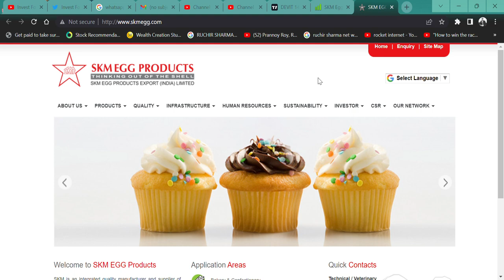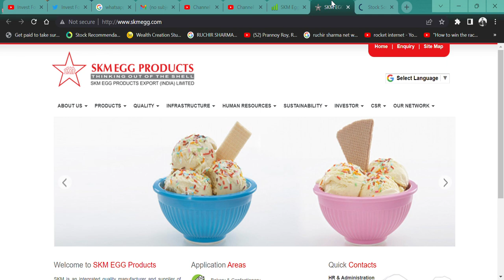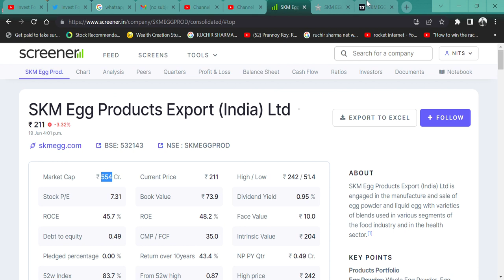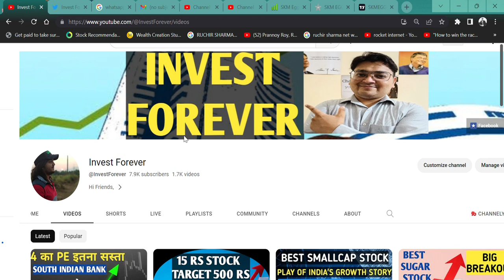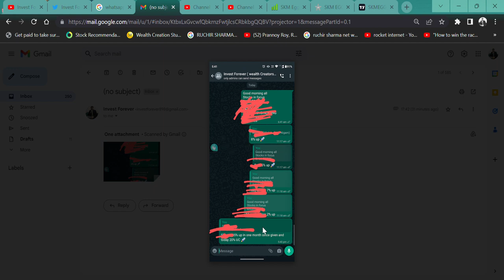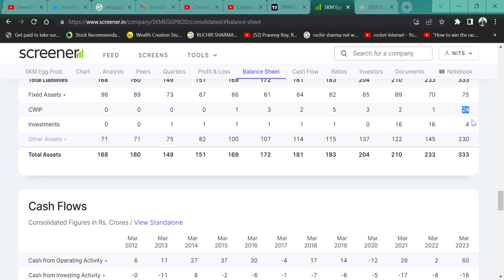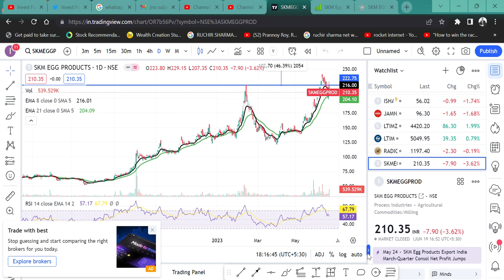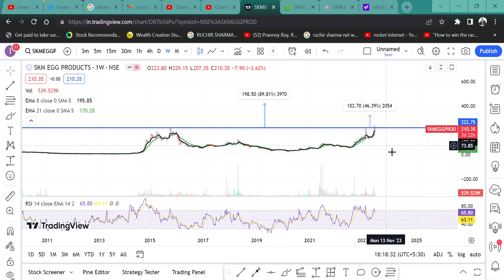200 RS वाला SHARE TARGET 425 RS?🔥 || SKM EGG PRODUCTS🚀 || EGG WALA💯 सबसे अच्छा SHARE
HI,

SKM EGG PRODUCTS IS THE BEST 200 RUPEE STOCK AND TARGET 425 RUPEE? WATCH THE FUNDAMNETAL|| WATCH THE VIDEO TO KNOW MORE?

SKM Egg WILL FALL?
SKM Egg GOOD RESULT,
will SKM Egg price increase,
why SKM Egg share falling,